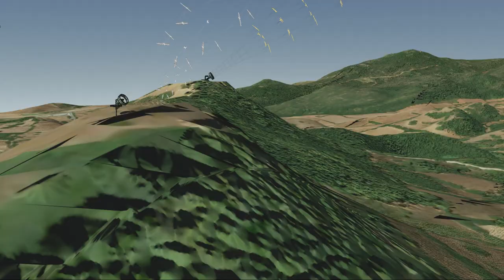Kite Farm fly through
A rough fly-through rendering of what countryside with kite farm and kite turbines may look like